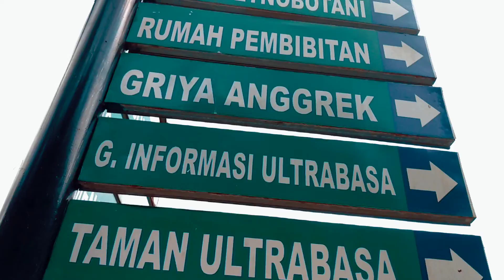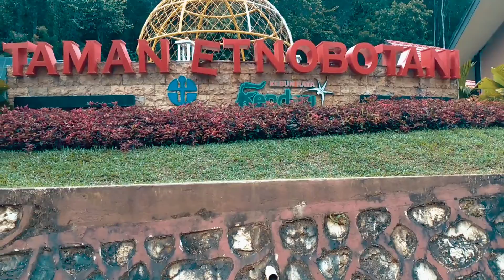Kebun Raya Kendari